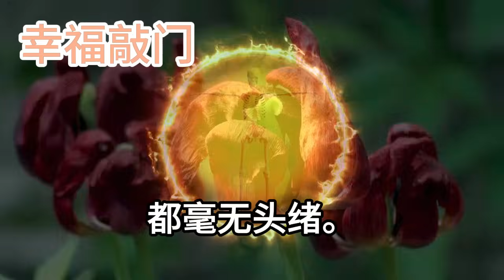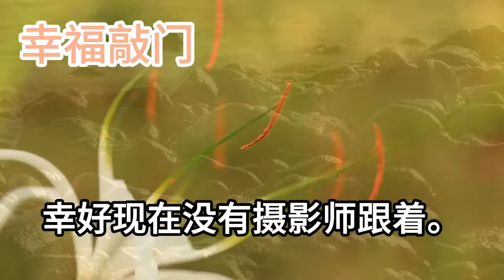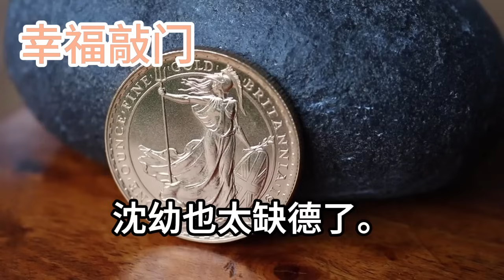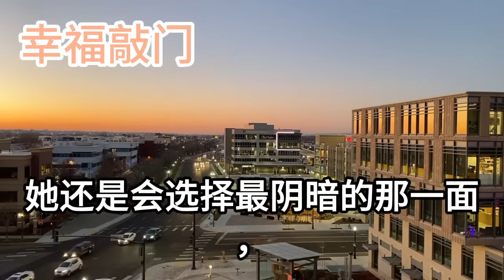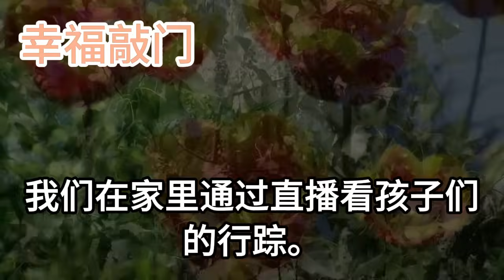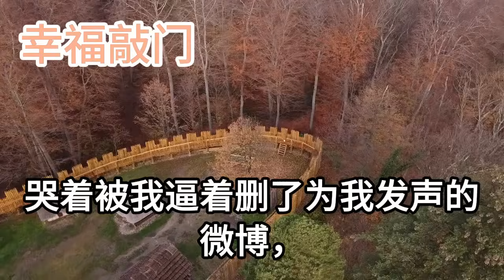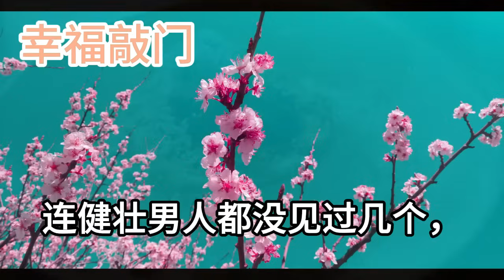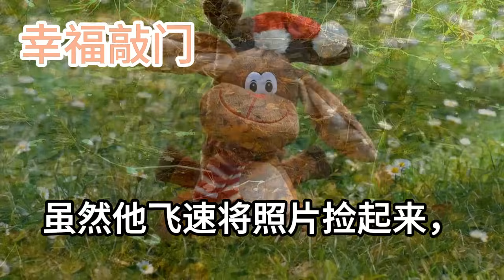新晉頂流常年戴一茉莉花手串，媒體記者深究多年未果，當紅小花因同樣手串上了熱搜，所有人都嗑他們倆是天生一對，隔天頂流收到一手串直接淚崩，看著他的樣子我嘴角微微上揚#幸福敲門#生活經驗